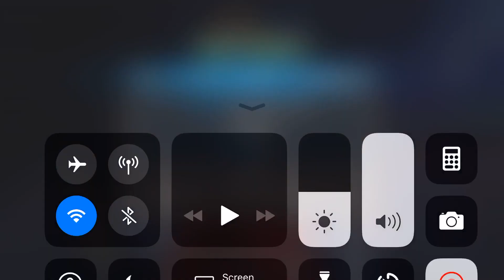mcoc alliance war gmt vs vk 5* r5 korg solo on node 27 (counter tactics)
i know some of you pros are thinking "pshhhhh, big deal he soloed a korg" and yea its not a big deal until you consider i used a r4 and the node was stun immune and increases his attack by 20% for each hit i have in a combo meter. well the trick is take a hit around the 40 hit mark and its a very doable fight with a r4 champion. i disnt mean to get hit when i did but i was planning on taking the final hit of the next L2 but the L1 caught me off guard!!! anyways enjoy here is how the pros do it kiddies